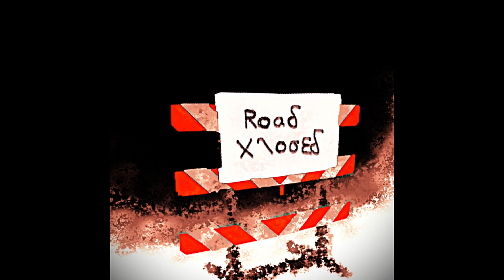J3 - Reprisal (The Tornado Man) (Somewhere At The End Of Our World: Remastered - Year Four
Upload of individual tracks from "Somewhere At The End Of Our World" was suggested by it's uploader, @xz3ss. Somewhere At The End Of Our World is The Caretaker fan album which aims to create project akin to "Everywhere At End Of Time" by The Caretaker, but by using modern samples, akin to Nowhere At The Millennium Of Space Redux, a popular a renowned project by group The Caretakers.
[certified information from @xz3ss themselves.]
This track is from the third version/second remaster of Year Four of the project which was sourced

Metadata ahh information [mistakes possible, if this information conflicts with video title information, in most cases, video title information should be the correct one, though it can be the other way around too]:
General comments:
Some track names will have spelling errors. All track names will be kept as in source video description to maintain and preserve integrity.
Track order: J3
Track name: Reprisal
Track artist/creator/composer (as in specific moniker, individuals separated by commas): The Tornado Man
Album artist moniker: The Elements Of Distortion
Album name: Somewhere At The End Of Our World
Album version: remastered version
Album part: Year 4

This video was made by extracting the audio from Stacher sourced best video and best audio preset, putting it in Shotcut, marking the track's timeline with 60fps accuracy and then exported as marked with following settings settings:
Framerate: 60fps
Scanning: Progressive
Deinterlancer: One field
Interpolation: Nearest neighbor
with parallel processing
Codec: hevc_nvenc
Quality: 55% (crf=23)
GOP: 990 frames
B frames: 5
Audio channels: 2(stereo)
codec: libopus
sample rate: 48000 hertz
Rate control: Constant bitrate
Bitrate: 384 kilobits per second (might deviate by a couple kilobits in actual export/rendering product)